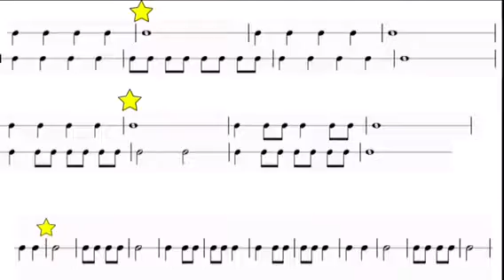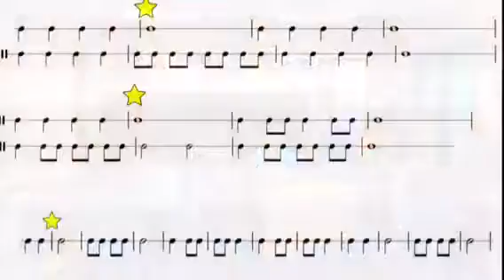Canon project - Roth